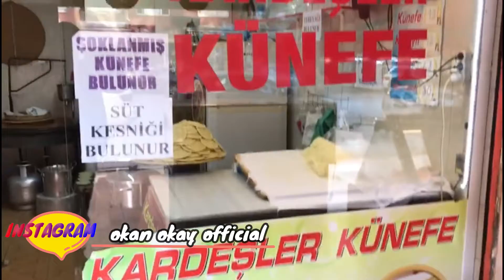Taş Gibi Taş Kadayıfı Yaptım !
✉️ PR ve işbirlikleri için DM ;